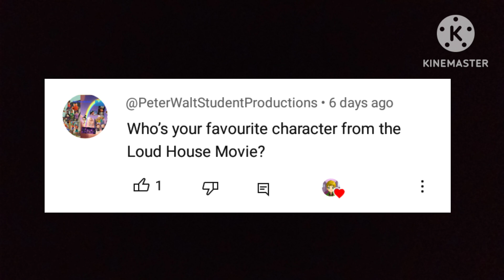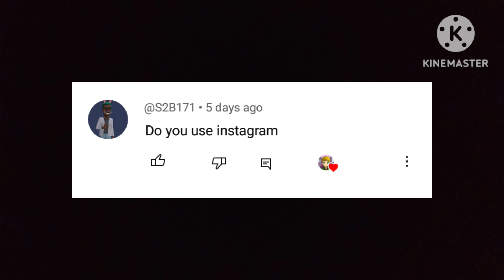Asking Cole The Movie Maker 2010 Episode #33